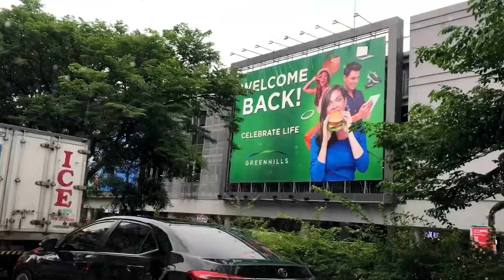SI JUNJUN PUMUNTA SA BAHAY NI MR. Z